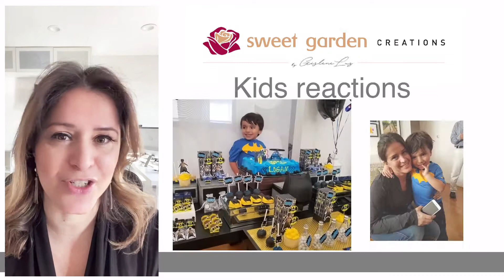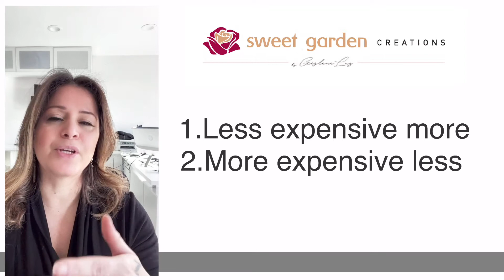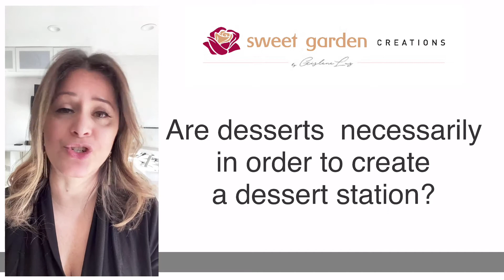How many desserts do I need to create a dessert table?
How to analyze and place an order for your dessert station. Learn the logic behind finding the number is sweet and what kind of desserts you should order.